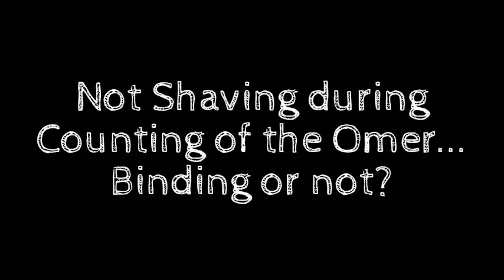No shaving or music during Sefirat HaOmer